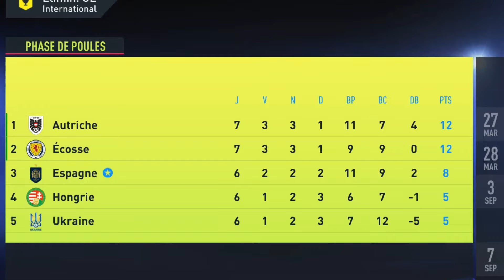Classement Surprise en Championnat ! 😮 + LDC 🇪🇺 Carrière Oscar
Nouvelle vidéo dans la Carrière Joueur d'Oscar dans laquelle nous allons jouer avec notre sélection un match cruciale pour l'Euro mais aussi la ligue des champions et le championnat avec l'Atlético de Madrid avec quelques surprises !